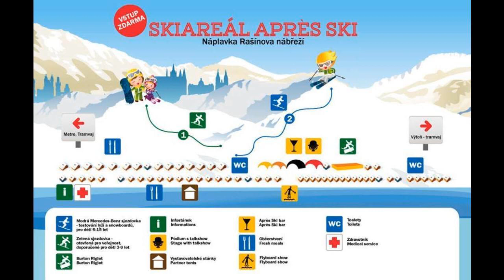Aprés Ski 2014 na M Radio - 28.11. - 5.díl